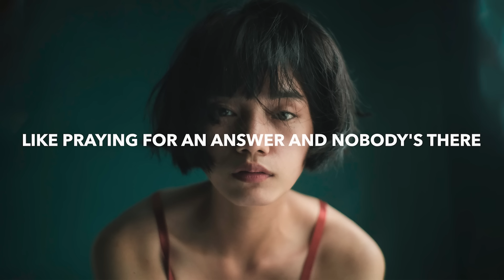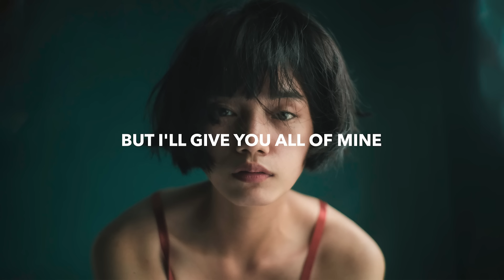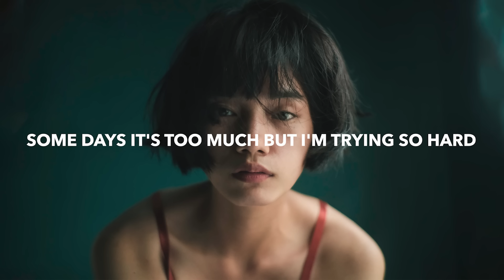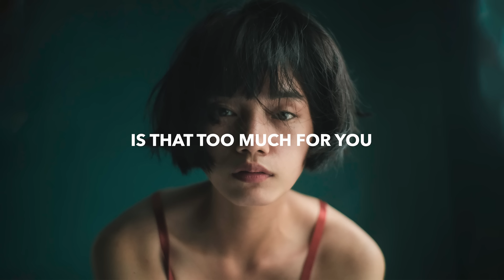WE ARE FURY Nikademis & SOUNDR - Talking To Ghosts (Lyrics)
🎤 Lyrics: WE ARE FURY, Nikademis & SOUNDR - Talking To Ghosts
I tend
To fuck things up in my head
Guess I'm back at it again
Taking back what I said
In a moment of weakness

My mind
Isn't a nice place
To live most of the time
I'm just trying to find
A way that I can face it

I've been talking to ghosts
And asking for help
I've given more love than I could show myself
Like praying for an answer and nobody's there
I don't think that they care

I can
Break something that was perfect
Pulling bones from the closet
That I should be locked in
And I'm in no shape to show you

I have the messiest mind
That you'll meet in your life
But I'll give you all of mine
If you say that you don't mind

Some days it's too much
But I'm trying so hard

Is that too much for you

🔥 Songs you will also like based on this track:

📸 Photo by Ike Louie